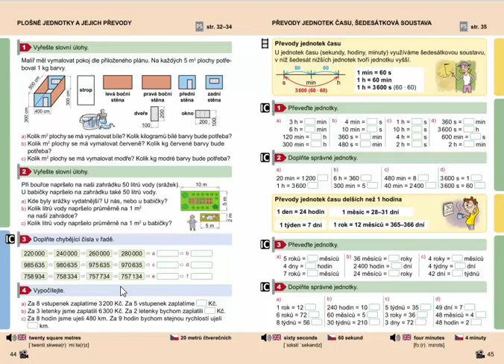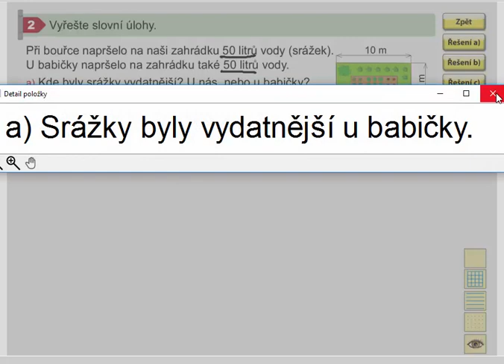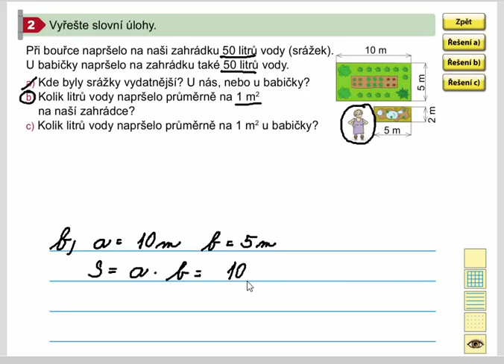Výpočet obsahu obdélníku (slovní úlohy), Mat. mat. pro 4.roč., 2. díl, str. 44, cv. 2